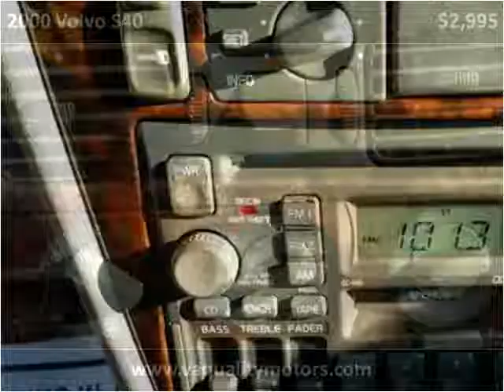2000 Volvo S40 Used Cars Louisville KY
This 2000 Volvo S40 is available from VA Quality Motors.